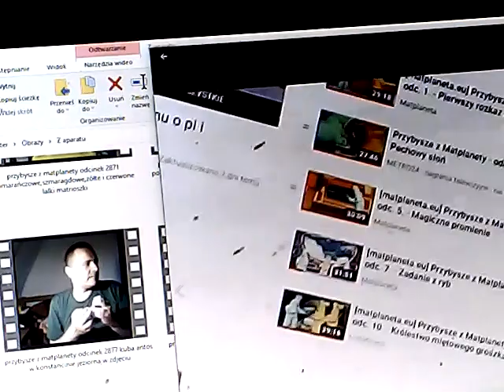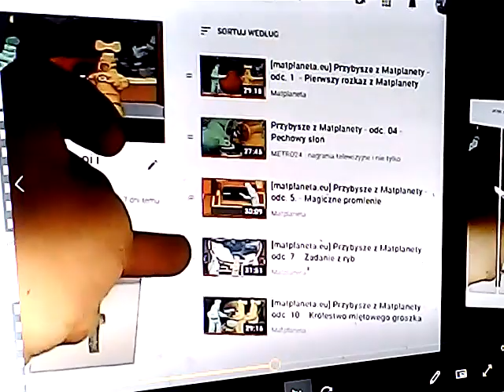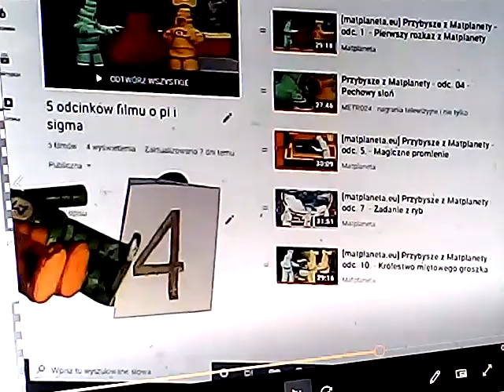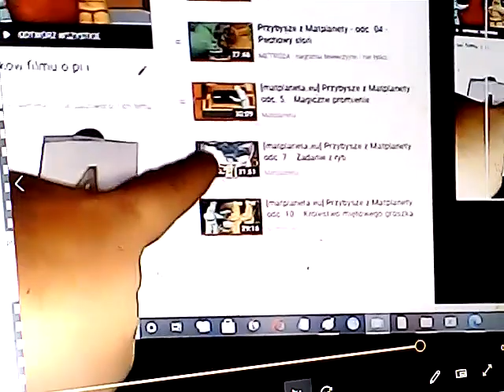przybysze z matplanety odc. 2911 pięć odcinków filmu o pi i sigma i czwórka